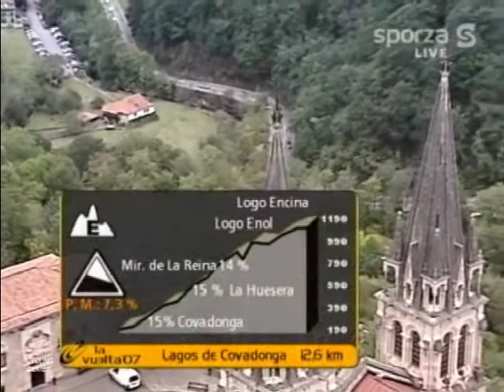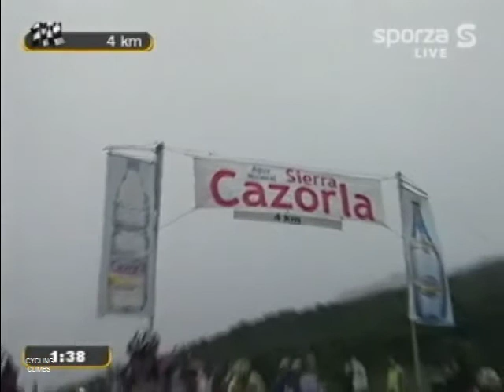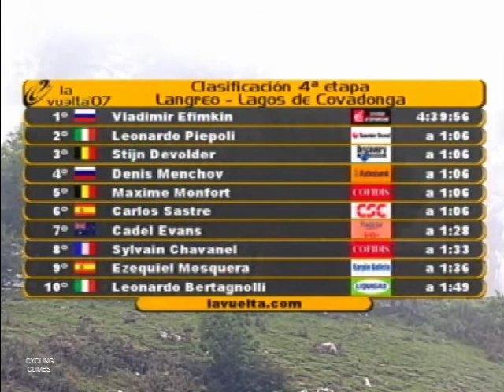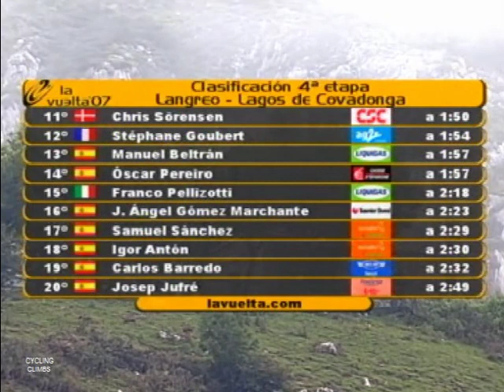Vuelta a España 2007 - Lagos de Covadonga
(#31) Final climb to the Lagos de Covadonga from Covadonga (l. 12.6 km, a. 1150 m, a.s. 7.3%, m.s. 15.5%) in stage 4 of the Vuelta a España 2007 (Sep 4).
Featuring a.o. Vladimir Efimkin, Denis Menchov, Leonardo Piepoli, Stijn Devolder, Carlos Sastre, Cadel Evans, Maxime Monfort, Ezequiel Mosquera, Sylvain Chavanel, Leonardo Bertagnolli.